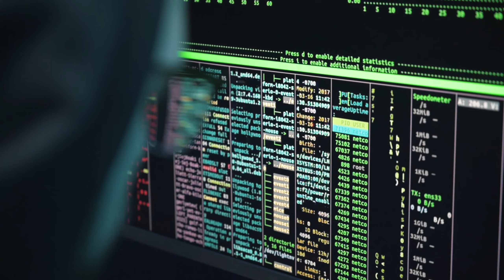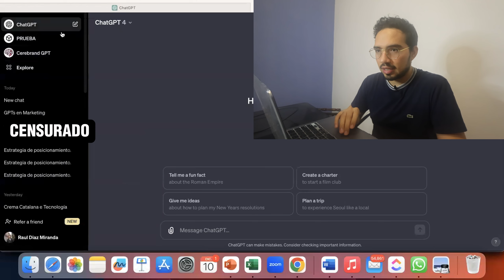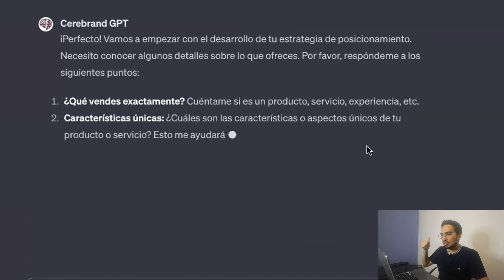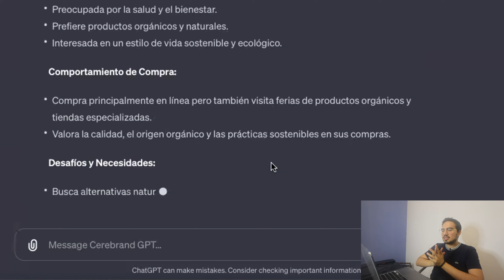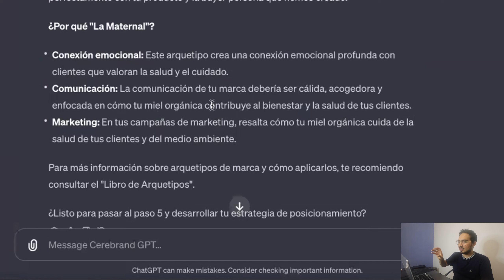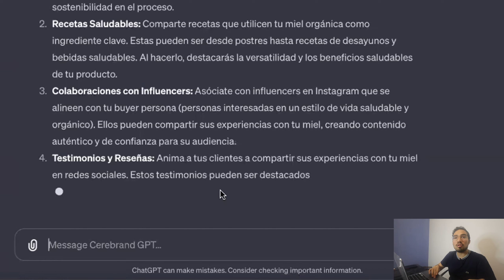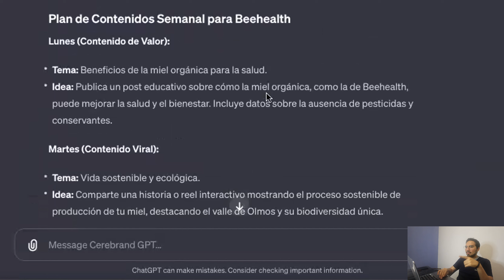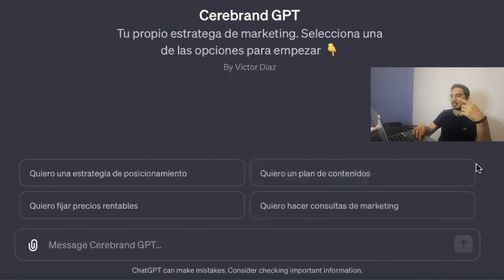Tu ASESOR personal de MARKETING con IA🤖- CREA ESTRATEGIAS DE MARKETING 🤯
En este video te voy a enseñar cómo usar el PRIMER ASESOR de MARKETING impulsado por inteligencia artificial!
Esta inteligencia artificial tiene el conocimiento más avanzado en marketing para diseñar para ti PLANES de MARKETING y ESTRATEGIS de CONTENIDO 🧠

La Inteligencia Artificial de Cerebrand GPT está entrenada con los conocimientos de los mayores especialistas y expertos de marketing como Philip Kotler, Seth Godin, David Ogilvy y muchos más! Además, esta IA te ayuda a crear estrategias de marketing y calendarios de contenido o planes de marketing digital para posicionar tu negocio y diferenciarte de la competencia dándote ASESORÍA DE MARKETING precisa y personalizada.